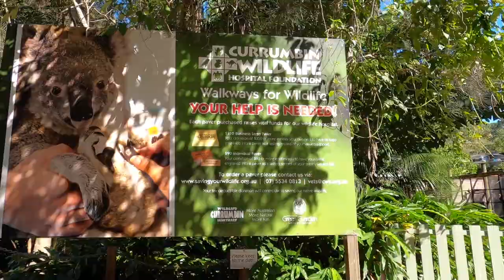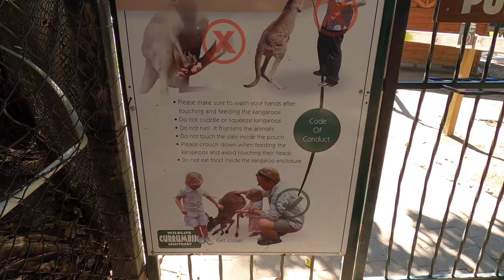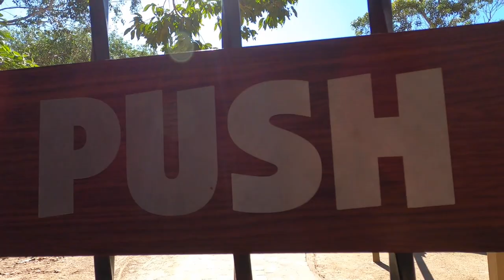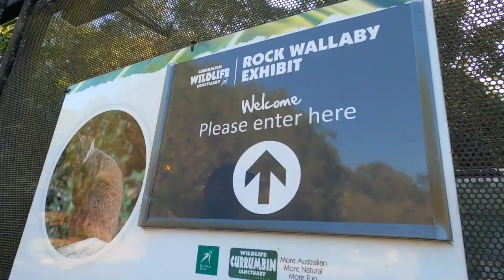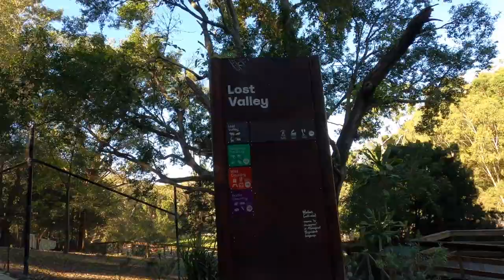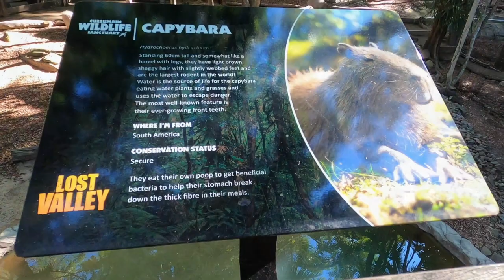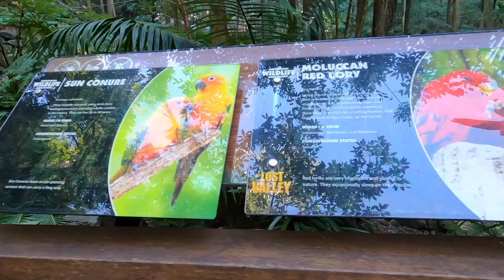KANGAROOS AMONGST people and other wildlife - CURRUMBIN WILDLIFE SANCTUARY - Gold Coast, Queensland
Currumbin Wildlife Sanctuary was officially renamed in 1995,  it is now a heritage-listed zoological garden set across 27 hectares of natural eucalyptus-rich bushland and rainforest.

It was initially a bird sanctuary, but as its popularity grew, so did the wildlife diversity found within.

The park is deemed to be of great importance to the evolution of the state’s history and was subsequently added to the Queensland Heritage Register in 2009.

Today, the Sanctuary is home to native mammals, reptiles, birdlife, amphibians as well as some exotic species. There is strong support from locals and the emergence of ecotourism has allowed the Sanctuary to thrive since its inception.

The educational public park continues to provide vital breeding and conservation programs, and lorikeets still flock to the arena twice daily to be fed by visitors.